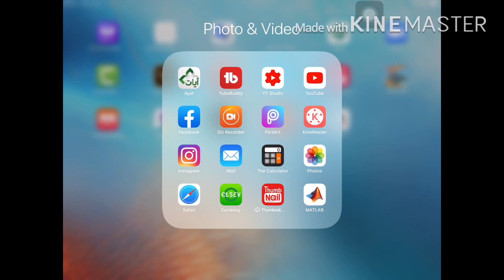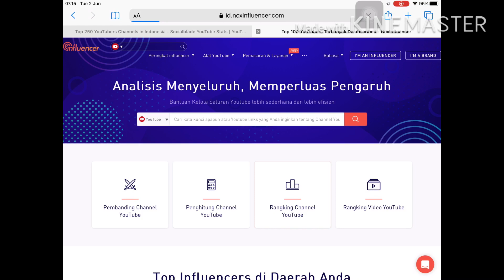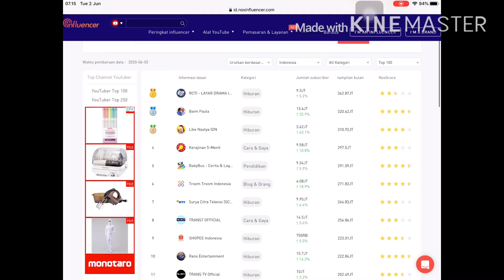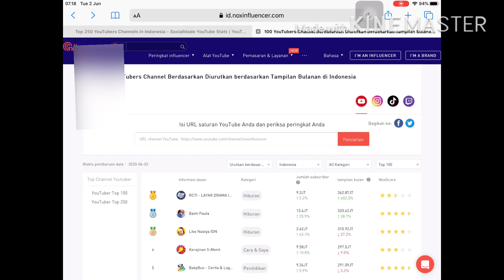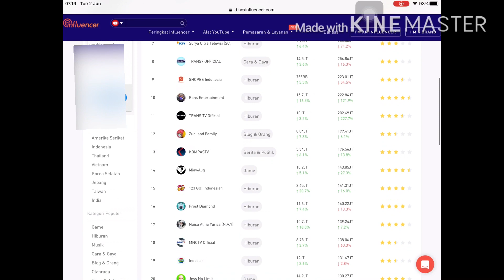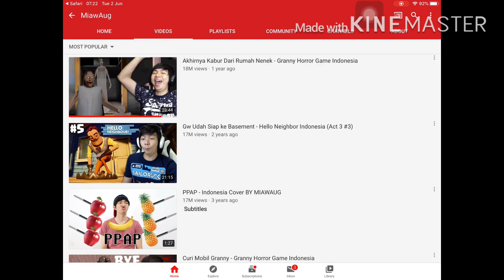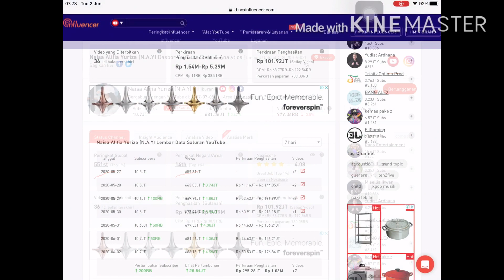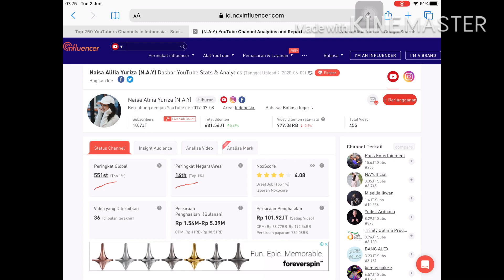list of the 5 biggest salary YouTubers in Indonesia 2020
TERBUKTI !!! ada 2 youtuber cilik Zuni and family dan Naisa Alifia Yuriza menembus daftar 5 youtuber gaji terbesar di Indonesia 2020 menyingkirkan Atta Halilintar dan Ria Ricis
Pada video kali ini kita bisa melihat dengan mudah gaji terbesar 5 youtuber di Indonesia
terbukti youtuber cilik naisa dan zuni melewati atta halilintar dan ria ricis